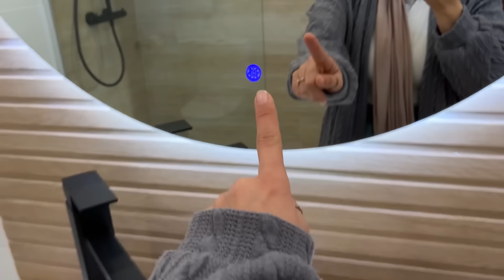ديكور و تنضيم الحمام🛀 بي حوائج من SHEIN | SORTEO PINCAY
-5€: LATIFASHION